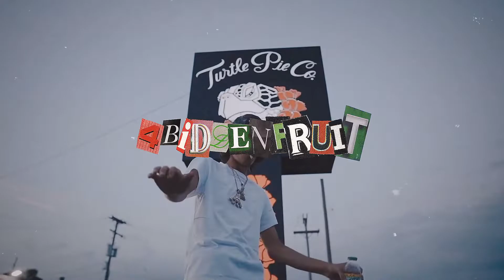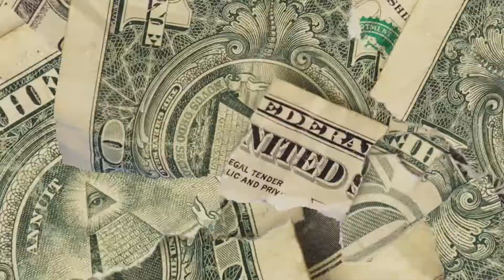🔥FREE🔥 "Final Out" - BabyTron Type Beat 2022 | Flint x Sample Detroit Type Beat 2022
🎹 BPM & Key: 200 BPM, C# Minor

"Free" beats cannot be used for any commercial purposes i.e., placing tracks on this beat an uploading it on music platforms (e.g. Apple Music, Spotify, etc.). Also, they cannot be used for commercial live performances and/or radio broadcastings unless you have purchased a license

✏️ Credit:
Upon use, written credit must be given for the creator/creators of the beat in the following format: "prod. by 4BIDDEN FRUIT x Kid Babs". Wherever written credit is absolutely not possible, recorded vocal credit (voice tag) must stay at the beginning

🔥FREE🔥 "Final Out" - Baby Tron Type Beat 2022 | Flint x Sample Detroit Type Beat 2022